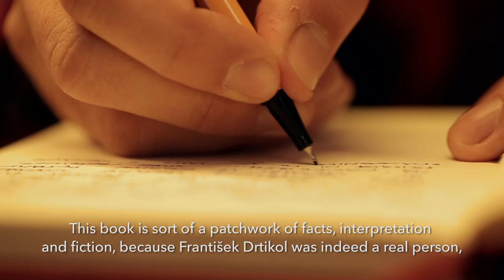Interview with Jan Nemec (Czech Republic) - EUPL 2014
Jan Nemec received the 2014 European Union Prize for Literature for Czech Republic.